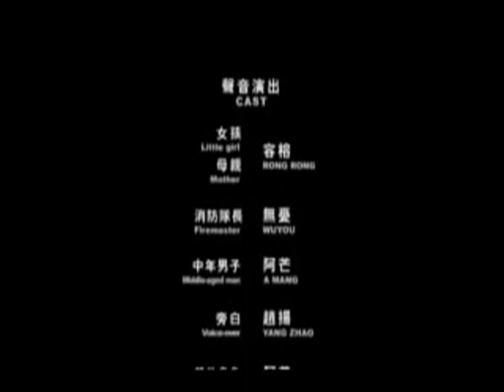脫火難。尋聲救苦【觀世音菩薩的故事03】